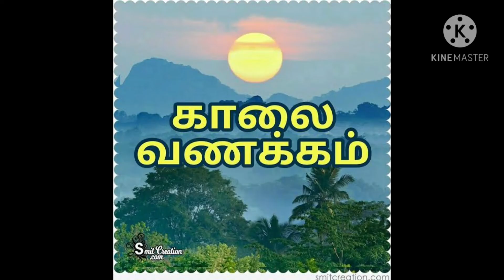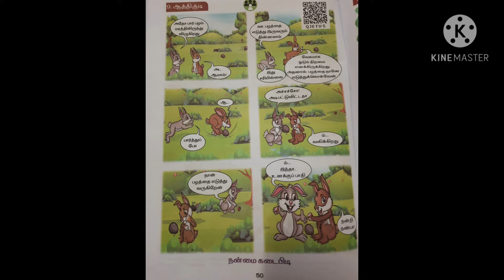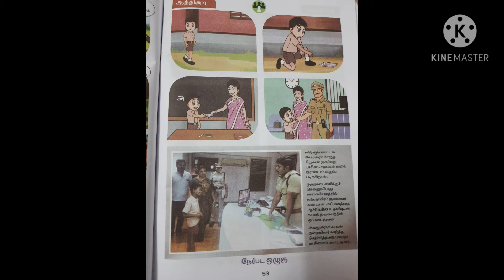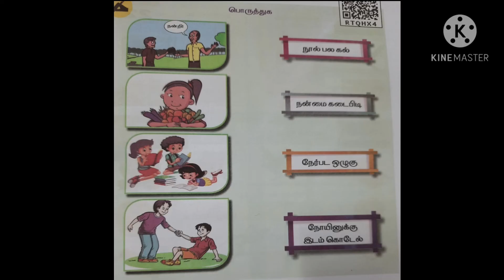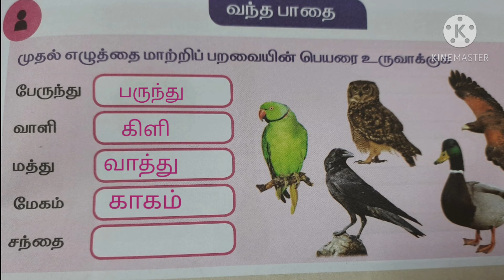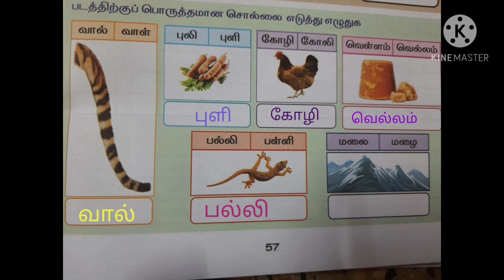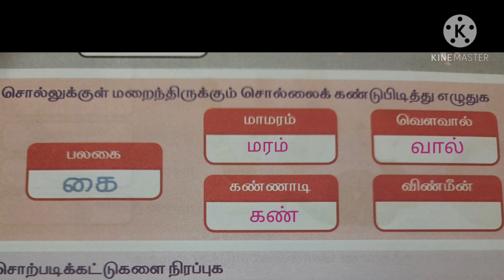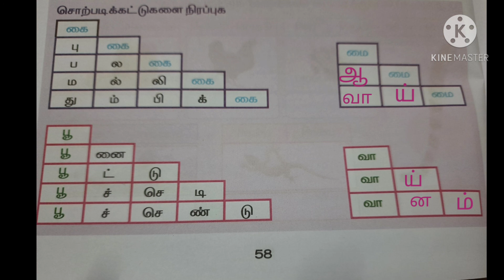வகுப்பு 2 ஆத்திசூடி பருவம் 1 சமச்சீர்